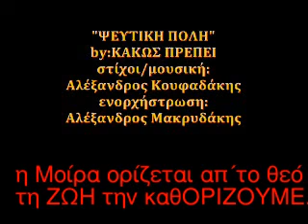" Ψεύτικη Πόλη" ......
ΑΠΟ ΤΟΥΣ "ΚΑΚΩΣ ΠΡΕΠΕΙ"